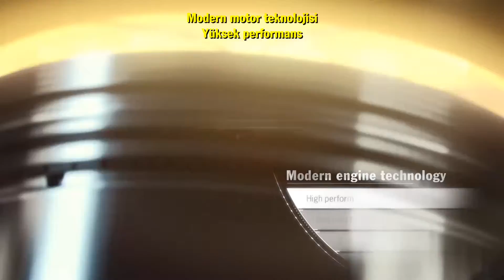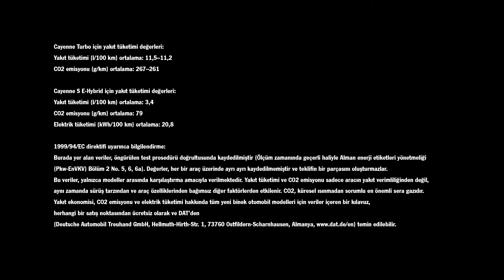Porsche Cayenne - Verimlilik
Dinamik performans, beş kapı, çok yönlülük ve konfor.

Cayenne, ileriye doğru yolu açıyor. Daha keskin bir tasarım ile. Akıllı sürücü destek sistemleri. Verimli sürüş sistemleri. Daha yüksek güç. Ve daha iyi bilgi-eğlence için, navigasyon modülünü içeren Porsche Communication Management (PCM) ile. Örneğin, kablosuz internet erişimini içeren Porsche Connect veya kullanışlı hizmetler ve uygulamalar. Kendini yeniden keşfeden Cayenne, ileriye doğru yolu açmayı sürdürüyor. Geleceğe doğru.
Sonuçta, önemli olan kontağı açtığınız andır. Ve bunun verdiği his.
Yeni Cayenne. Tam isabet.
Bizi sosyal medyada takip edin!